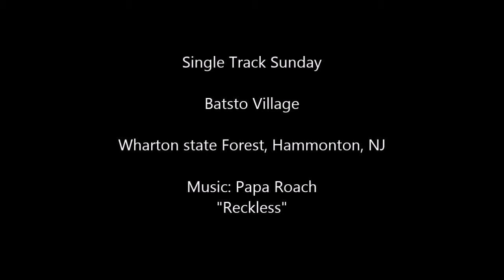Cliff cam at Wharton State Forest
Clifford our Yellow lab mix rescue loves nothing more than running along with us while we ride through the woods.